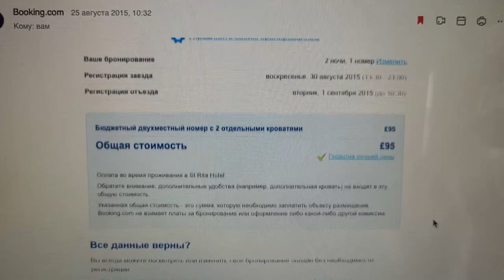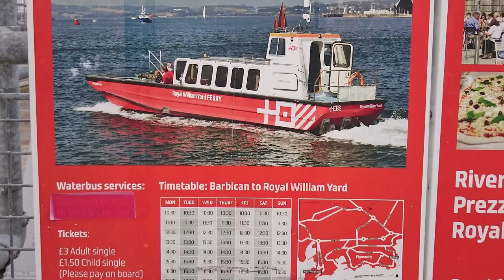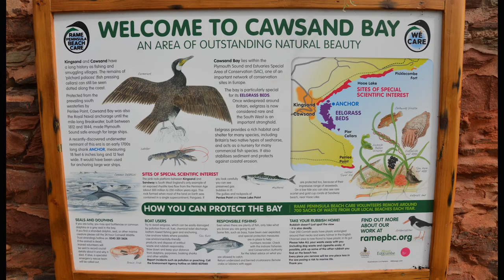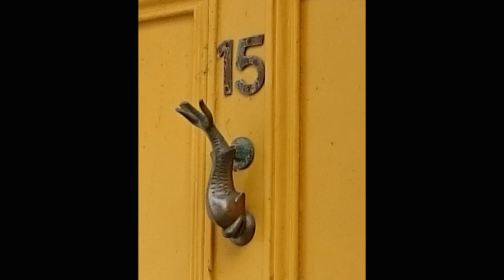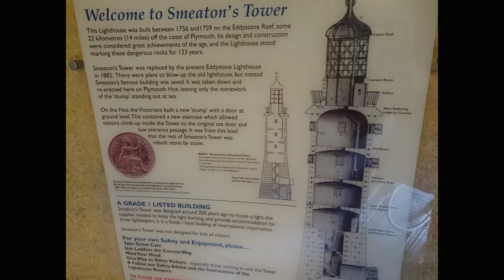330. АНГЛИЯ: Вдали от лондонской суеты - на пару дней выехали с друзьями в Плимут в конце лета.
330. АНГЛИЯ: Вдали от лондонской суеты - на пару дней выехали с друзьями в Плимут в конце лета.

Решили мы с друзьями в последние летние деньки отдохнуть на морском побережье Англии. Купили билеты и на банковские каникулы отправились в город Плимут, а рядом нашли потрясающее побережье -  райский уголок под названием Cawsand & Kingsand. Тихо, уютно и красочно позагорали и покупались в дали от лондонской суеты.